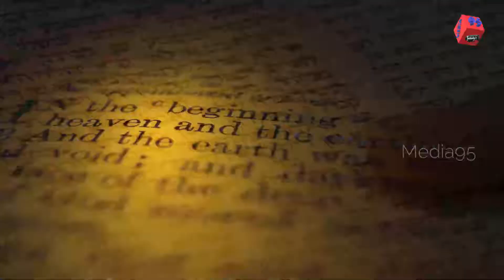ஆராதிப்பது எப்படி? // Shepherd's Voice // EP - 325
Credits
Voice - Sis. Sandhya

ஒரு வயதான கிறிஸ்தவ மனிதர் தொண்டையில் புற்று நோய் பாதிக்கப்பட்டு தனக்கு அறுவை சிகிச்சையினாலும் பலன் ஏதும் இருக்காது என்று அறிந்திருந்தார். தனது மருத்துவரை பார்த்து அந்த தருணத்திலும் அவர் சொன்னது என்னவென்று தெரியுமா, இறுதியாக தேவனுக்கு நன்றியும், புகழும் செலுத்தும் விதமாக நான் ஒரு பாடலை பாட விரும்புகிறேன், என்று சொல்லி ஆனந்த சத்தத்தோடு கூட அந்த பாடலை பாடி மகிழ்ந்தார்.

வேதத்தில் சங்கீதம் 100:2 ல் "மகிழ்ச்சியோடே கர்த்தருக்கு ஆராதனை செய்து, ஆனந்த சத்தத்தோடு அவர் சந்நிதிமுன் வாருங்கள்." என்று சொல்லப்பட்டிருக்கிறது.

நம் தேவன் துதிகளின் மத்தியில் வாசம் செய்கிறவர். அதனால், ஆனந்தமாய் அவரை ஆராதிக்க நம்மை அர்ப்பணிப்போம்.

ஜெபம்:-
         நல்ல ஆண்டவரே! நன்றி நிறைந்த இருதயத்தோடும், ஆனந்த கலிப்போடும் உம்மை நாங்கள் ஆராதிக்கிறோம். நீரே துதிக்கும், கனத்துக்கும், மகிமைக்கும் பாத்திரராய் இருக்கிறீர். இயேசுவின் மூலம் ஜெபிக்கிறோம் நல்ல பிதாவே! ஆமென்.